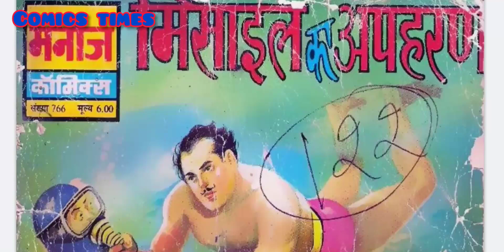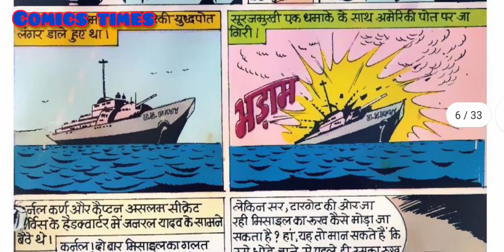missile ka apharan part 1